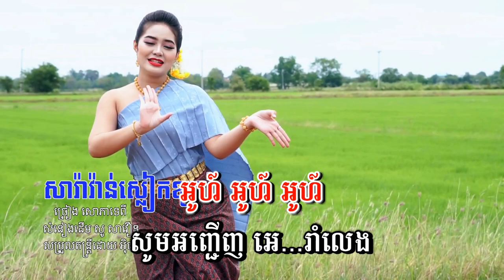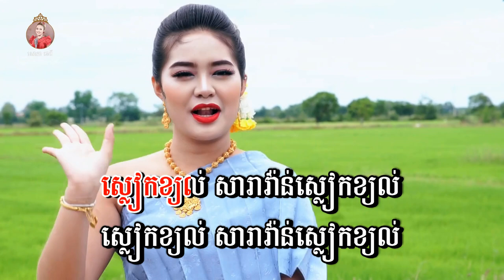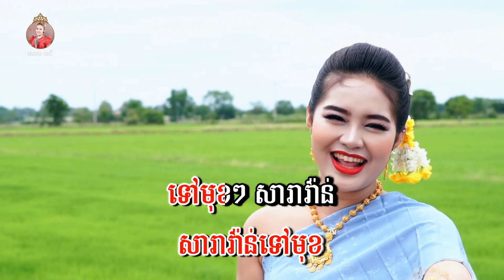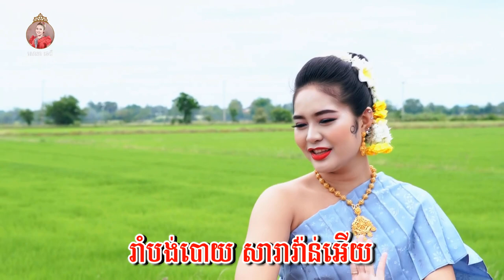សារ៉ាវ៉ាន់ស្លៀកខ្យល់ - សោភាទេពី | Saravan dondob mek - Sorphea tepy | VIDEO LYRICS